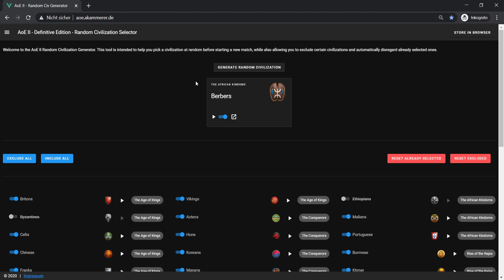Lektion 12: 1115 Elo Arabien | Von Fletching zu Bodkin (Aoe2 Tutorial)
In dieser Reihe möchte ich zeigen, auf welche Aspekte des Spiels man auf niedrigerem Niveau sein Augenmerk legen sollte. Was sind für Spieler bei 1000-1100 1v1 Elo die wichtigsten Punkte um besser zu werden? Ich versetze mich in die jeweilige Elo hinein und versuche eine Art zu spielen zu präsentieren, die auf dem Level halbwegs realistisch umzusetzen ist.